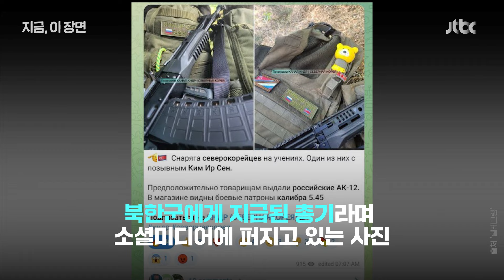가짜 포로·모형 총…소셜미디어 퍼지는 '북 파병' 가짜 뉴스｜지금 이 장면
북한군 파병 소식이 알려지면서 온라인상에 확인되지 않은 정보도 함께 퍼지고 있습니다. 북한군 포로, 북한군인 무기라는 내용의 사진과 영상이 공유되고 있지만 모두 출처가 불분명한 자료들입니다.